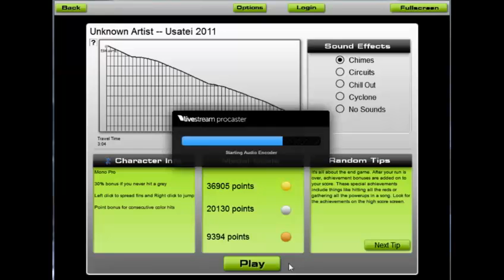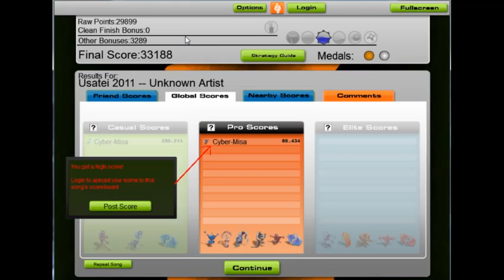Let's play Audiosurf # 3 Usatei 2011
This is how it looks here :D